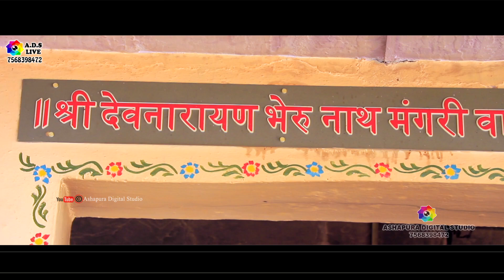Dhol Nagada Baje Baje Re Nopat Baaja || Dj Remix || Umesh Purohit,ढ़ोल नगाड़ा बाजे बाजे रे नोपत बाजा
Singer Umesh Purohit

Sound Dhundlaj Sound Rajsamand

Camera Ashapura Digital Studio mo 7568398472